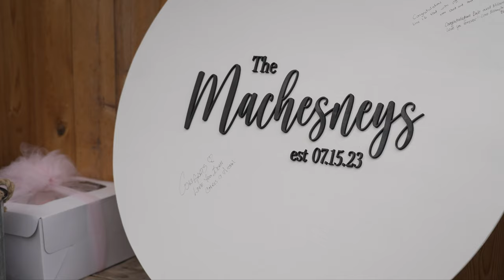Coutts Wedding Celebration // Wedding Trailer // Miranda & Dale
A Coutts Wedding Celebration for Miranda and Dale was nothing short of amazing, full of life, love and laughter. These two hearts said "I do" to forever together, proving that no matter what, they will stand the test of time. Thank you both so much for trusting us to capture your beautiful day! =)

** Watch for the Wedding Highlight in the weeks to come **

- Wedding Vendors -
Venue - Coutts Centre
Officiant - Sharon Barwick Weddings
Photos + Planning - Fly Free Weddings
Video - Fly Free Film
Florals - Hen and Chicks YYC
Hair Stylist: Sweet Sage Bridal Services
Dress - The Bridal Centre
Day of Coordinator - Locke Wedding Co
Tap Truck - Tap Truck Calgary
Caterer  - Live Edge Catering
DJ - Local DJ